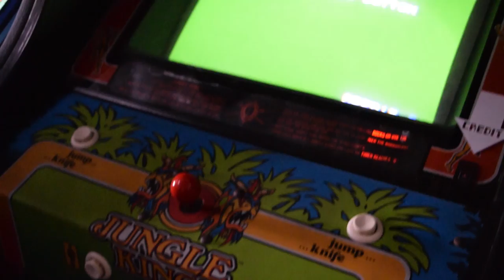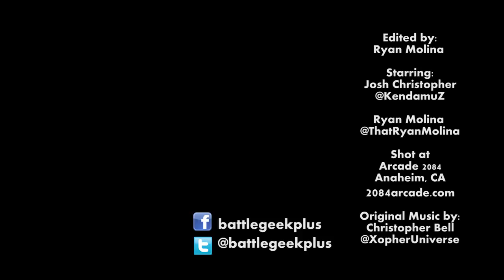Jungle King (1982) Let's Play - Battle Geek Plus Arcade Edition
Josh and Ryan play through Jungle King in the Arcade. Who will be the true king of the jungle?